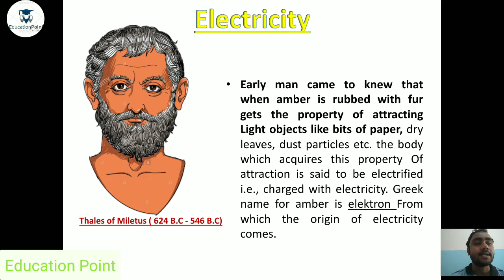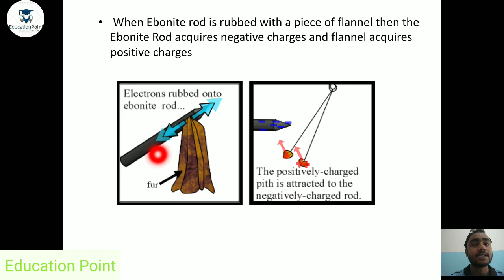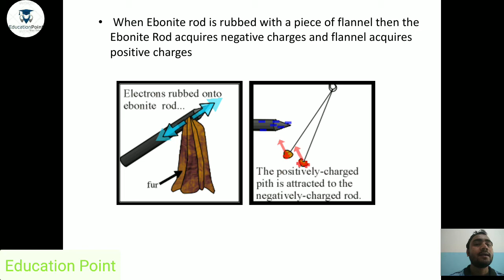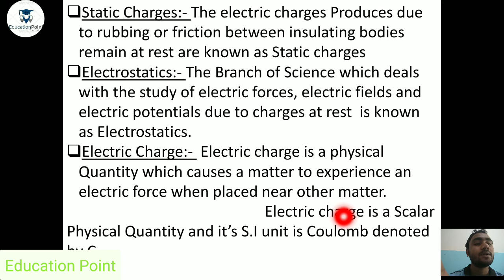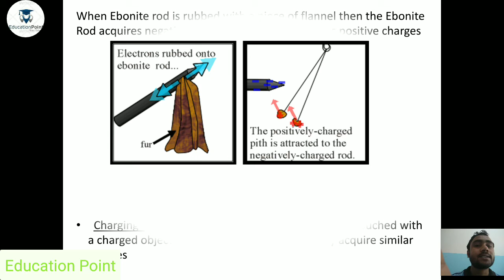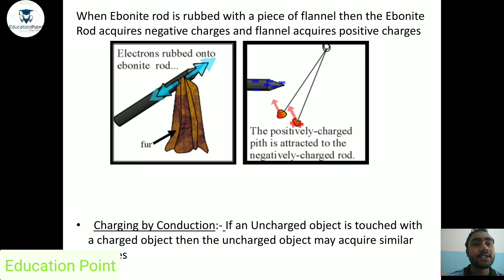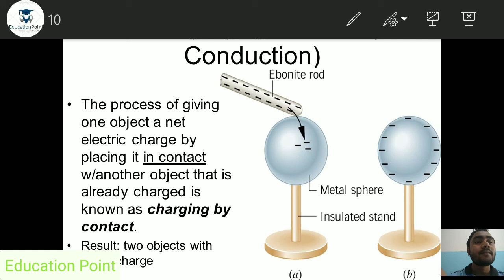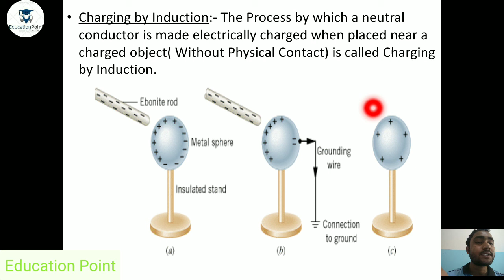Class X , Topic - Introduction of Charges , Chapter- Electricity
Chapter- Electricity
Topic - Introduction of charges For class X
facts to know about the properties of charges is related to a word Amber. amber is a fosilised resin
Please see the video for more detail